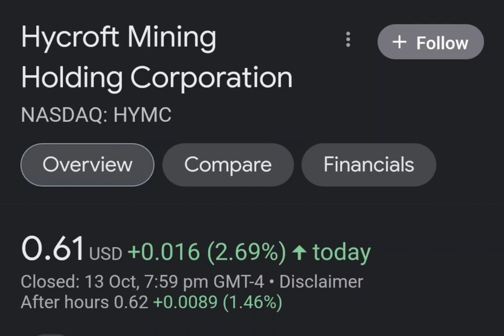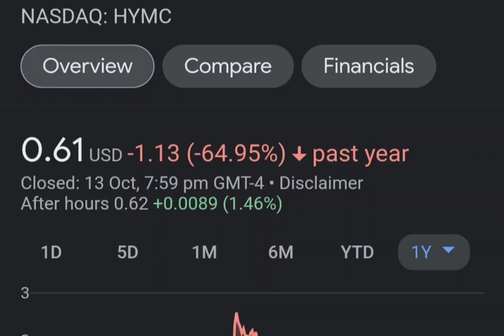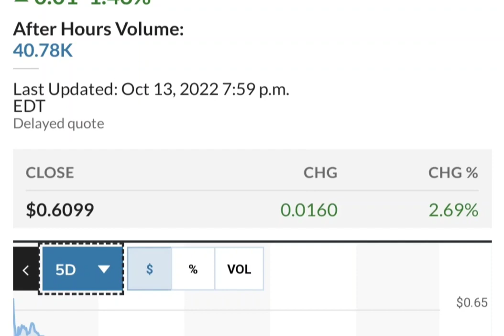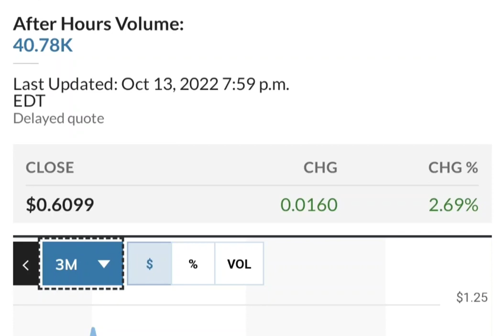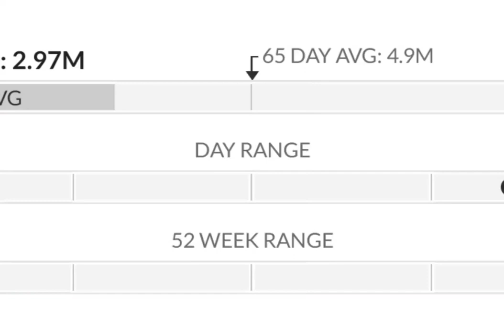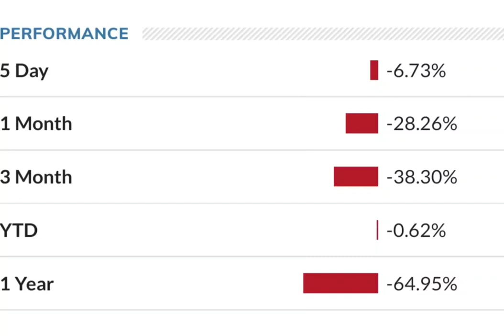HYMC Stock Will Make Millionaires HYMC Stock Analysis Hycroft Mining Holding Stock Prediction